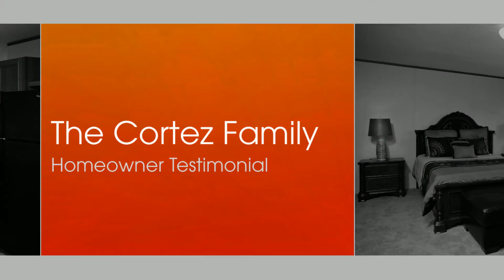Titan Testimonials: The Cortez Family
Titan Factory Direct's customer testimonial video shows one of our many customers describing their experience with Titan and the Manufactured Homes we have to offer.

Thank you to the Cortez Family for allowing Titan Factory Direct to help your family get into your your dream home. See for yourself what customers are saying!

Titan loves our customers and wants to share their experiences with you to give you a better understanding of who we are as a company. Wish you could talk to a real person about manufactured home construction? Call today!

For more information about Titan's manufactured homes please visit us online and request more information today

Titan Factory Direct specializes in:

- Manufactured Homes
- Modular Homes
- Pine Mountain Cabins
- Tiny Park Model RVs
- Oil Field Housing
- New and Used Mobile Homes